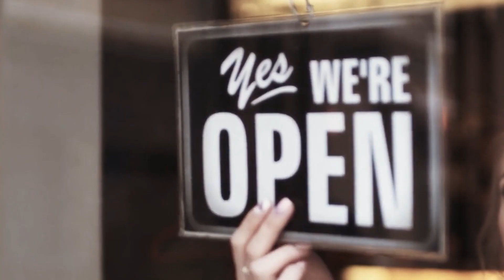Welcome to Kagoshima Kitchen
(English below)
地元の食材を活かした料理を坂井シェフがお伝えします。鹿児島ならではの食材の美味しい食べ方を知ることができる番組です。観ていると思わず作ってみたくなるはず！

Kagoshima Kitchen was born from Chef Sakai's desire to teach everyday people how to cook simple yet delicious dishes at home. With restaurants all over the world shutting down, and with stay home orders happening regularly, it is his wish to teach you some of what he knows in order for your meals to being some happiness to you and your loved ones.

Dishes featured on their channel contain fresh ingredients sourced here in Kagoshima. If you live far from our wonderful home, feel free to use whatever your local supermarket has.